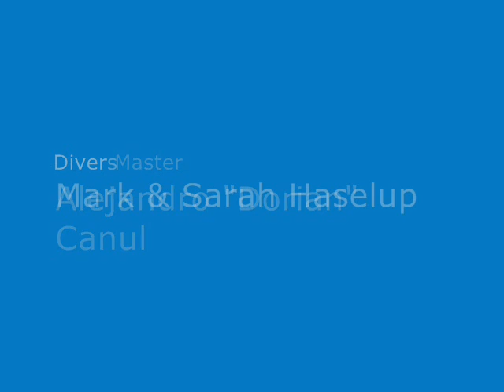Cozumel Diving - Wreck C-53 (Felipe Xicoténanti)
July 2nd, 2008 - Diving in Cozumel on and in  the Wreck C-53 (Felipe Xicoténanti).